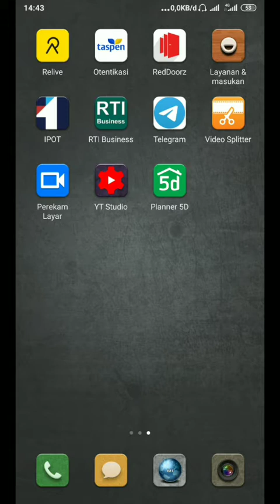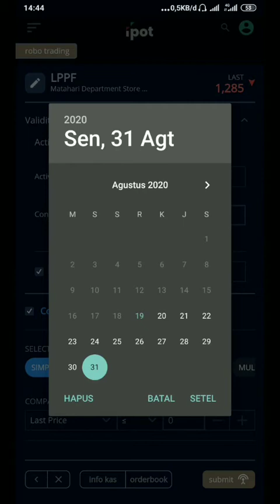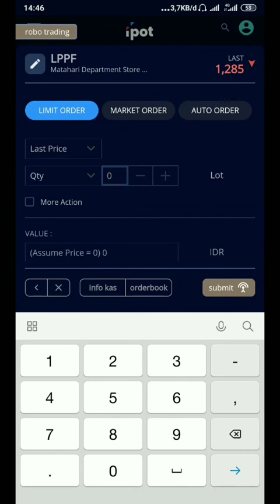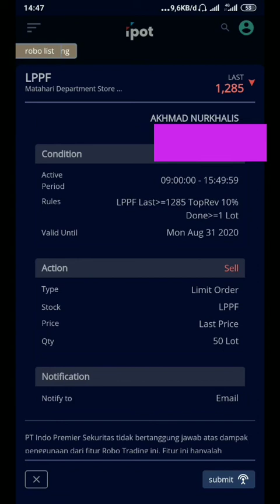Tutorial Cara Setting Trailing Stop pada Aplikasi IPOT terbaru 2020 (new video)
Trailing stop dipasang apabila kita tidak mempunyai waktu memantau saham yang kita punya selama periode. Trailing stop ini akan berjalan jika mengalami penurunan sebesar prosentase dari puncak (top) harga saham. Dan ketika mencapai prosentase tersebut akan otomatis tergenerate (terjual) dan akan mendapatkan notifikasi melalui email.